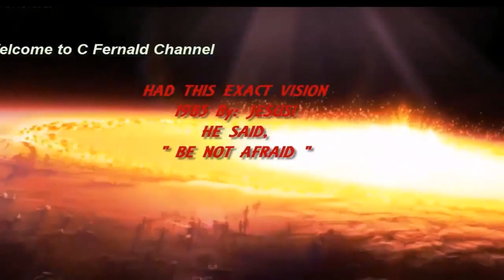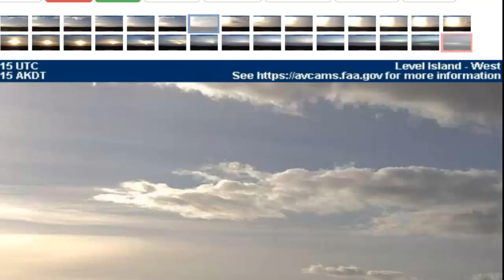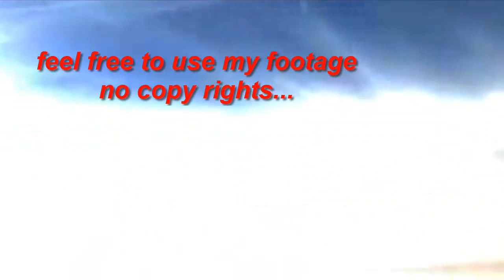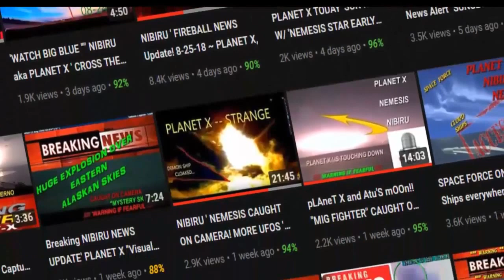PLANET X TODAY UPDATE NIBIRU NIGHT'S ' OBJECTS APPROACHING